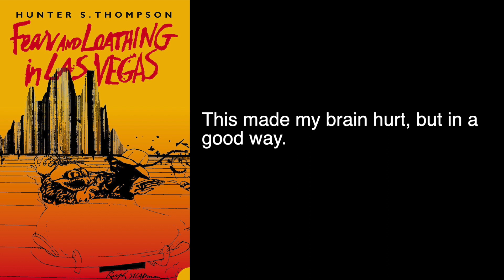TEN WORD BOOK REVIEW | Fear and Loathing in Las Vegas (Hunter S. Thompson)